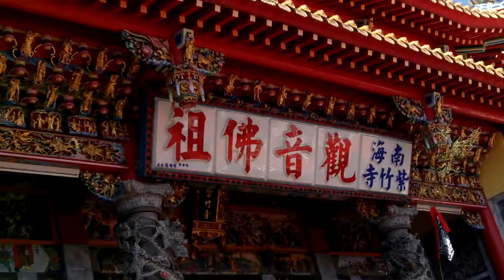20150404AM高雄#內門南海#紫竹寺_舉辦#創意宋江陣比賽八支隊伍決賽冠軍隊伍可得獎金100萬元FILE9591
閩南語讀經影片合輯